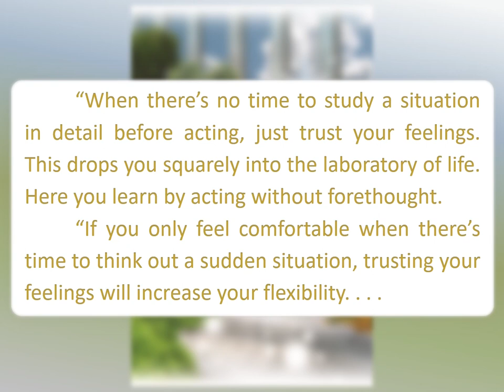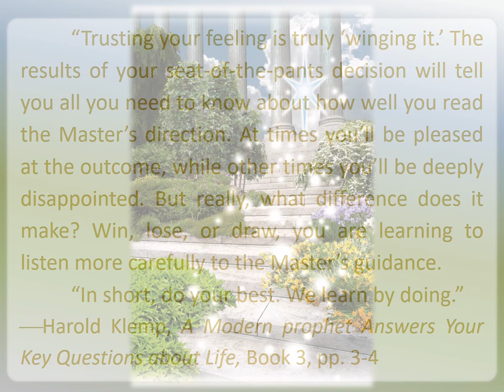Trusting Your Feeling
“When there’s no time to study a situation in detail before acting, just trust your feelings. This drops you squarely into the laboratory of life. Here you learn by acting without forethought.
        “If you only feel comfortable when there’s time to think out a sudden situation, trusting your feelings will increase your flexibility. . . .
        “Trusting your feeling is truly ‘winging it.’ The results of your seat-of-the-pants decision will tell you all you need to know about how well you read the Master’s direction. At times you’ll be pleased at the outcome, while other times you’ll be deeply disappointed. But really, what difference does it make? Win, lose, or draw, you are learning to listen more carefully to the Master’s guidance.
        “In short, do your best. We learn by doing.”
--Harold Klemp, A Modern prophet Answers Your Key Questions about Life, Book 3, pp. 3-4